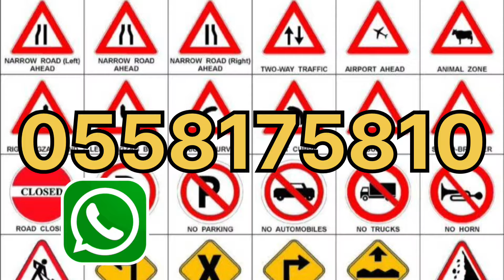Master Manual Driving: Shift Like a Pro!